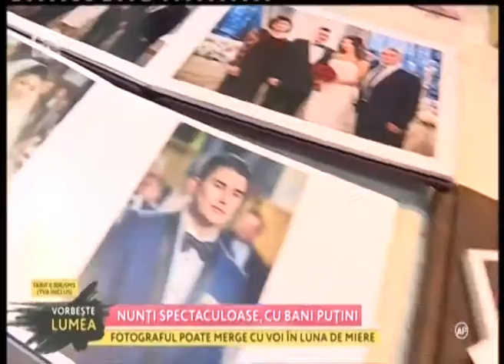Pro Tv - Vorbeste lumea